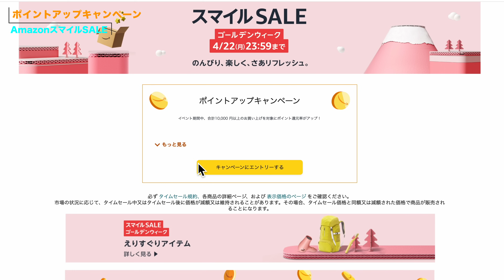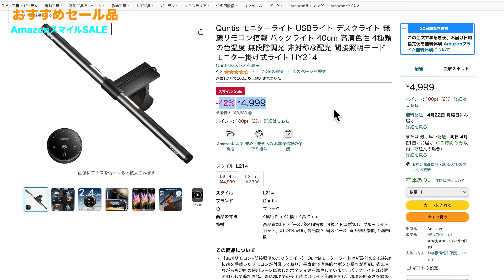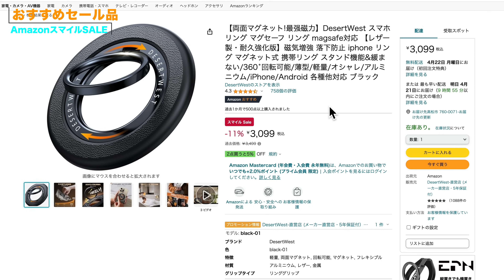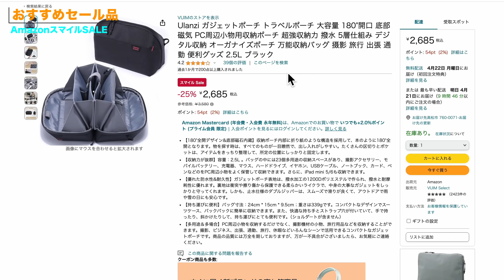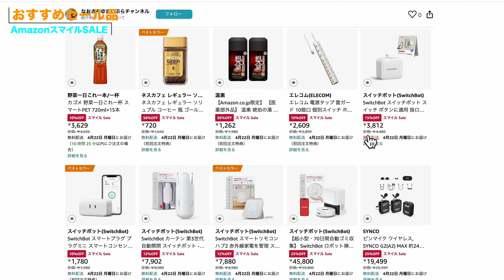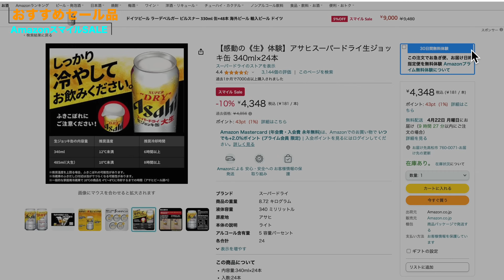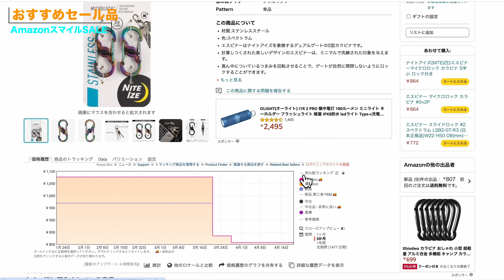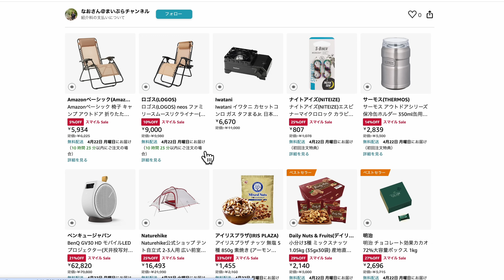【Amazon スマイル SALE】《第３弾》まだまだあるぞ！ お得なセール品はコレを狙え！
【広告表示】
一部リンクにはAmazonアソシエイトリンクが含まれます。

Amazon スマイル SALE
期間：4/19（金）9:00〜4/22（月）23:59
ポイントアップキャンペーン⇒
Audible：2か月無料体験キャンペーン中。2024年5月9日まで⇒

▶今回紹介したおすすめ品はストアフロントにまとめいてます。
  ※セール期間中、随時追加更新していきます。

・ProGrade Digital SDXC UHS-II V90 COBALT 128GB
・ProGrade Digital SDXC UHS-II V60 GOLD 128GB
・キングストン SDXCカード 128GB 最大300MB/s UHS-II V90
・キングストン 外付け SSD 1000GB
・Quntis モニターライト バーライト 40cm
・Quntis モニターライト 無線リモコン搭載 バックライト 40cm
・Quntis モニターライト 51cm バックライト 無線リモコン搭載
・RORRY ワイヤレス充電器 magsafe対応 モバイルバッテリー 5000mah
・RORRY magsafe充電器 4in1 ワイヤレス充電器 モバイルバッテリー10000mAh
・iFace Reflection Magnetic iPhone 15 Pro ケース
・DesertWest マグセーフ 車載 スマホホルダー
・DesertWest スマホリング 超強両面マグネット/ナイロン式
・DesertWest スマホリング magsafe対応 【レザー製・耐久強化版】
・BoYata マグネット式スマホリング
・BoYata ノート パソコン スタンド
・BoYata iPad スタンド
・Ulanzi ガジェットポーチ
・エレコム トラベルポーチ ガジェットポーチ
・Ulanzi スマホホルダー
・TELESIN POVネックレス式マウント
・TELESIN°携帯電話ネックレスマウント
・Insta360 X4
・SYNCO G2(A2) MAX
・SwitchBot ロボット掃除機 K10+
・SwitchBot スマートリモコン ハブ2
・SwitchBot カーテン 第3世代
・SwitchBot スマートプラグ
・SwitchBot スイッチボット スイッチ
・温素 琥珀の湯
・ネスカフェ レギュラー ソリュブル コーヒー 瓶 ゴールドブレンド 120g
・カゴメ 野菜一日これ一杯 スマートPET 720ml×15本
・伊藤園 1日分の野菜 30日分BOX (紙パック) 200ml×30本
・カゴメ 野菜生活100 オリジナル 200ml×24本
・アサヒスーパードライ生ジョッキ缶 340ml×24本
・日清シスコ ココナッツサブレ 16枚×12個
・マ・マー 早ゆで3分スパゲティ1.6mm チャック付結束タイプ 500g×4個
・明治 チョコレート効果カカオ72%大容量ボックス 1kg
・小分け3種 ミックスナッツ
・アイリスプラザ ナッツ
・Naturehike公式ショップ テント自立式 2-3人用
・BenQ GV30 HD モバイルLEDプロジェクター
・サーモス アウトドアシリーズ 保冷缶ホルダー 350ml缶用
・ナイトアイズ(NITEIZE)エスビナーマイクロロック カラビナ S字 小 ロック付き
・イワタニ カセットコンロ ガス タフまるJr.
・ロゴス(LOGOS) neos ファミリースムースリクライナー
・Amazonベーシック 椅子 キャンプ アウトドア 折りたたみ ゼログラビティーチェア

Blackmagicdesign「ATEM Mini」
RODE WIRELESS GO2
DaVinci Resolve

香川県在住
51歳でユーチューバーデビュー。